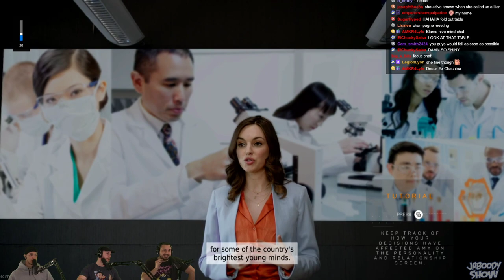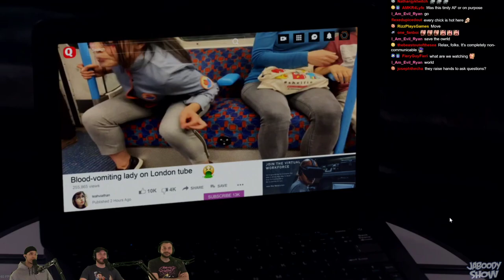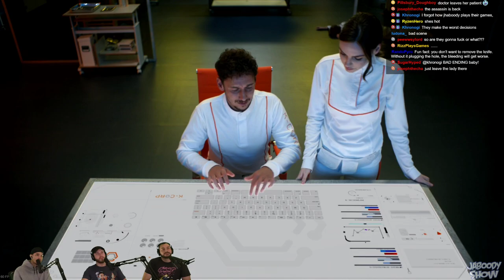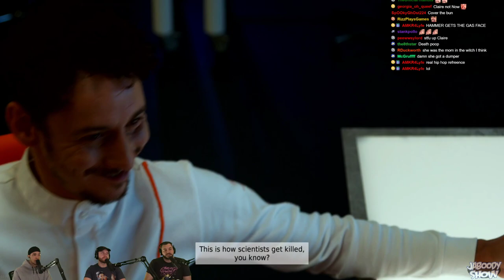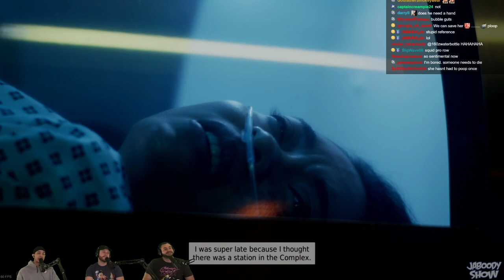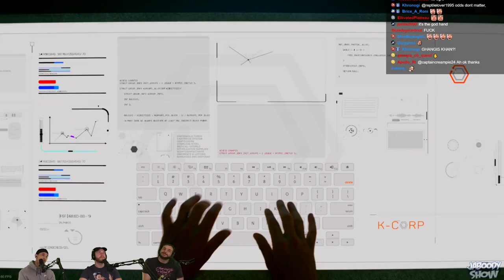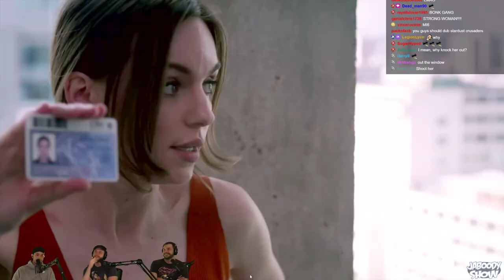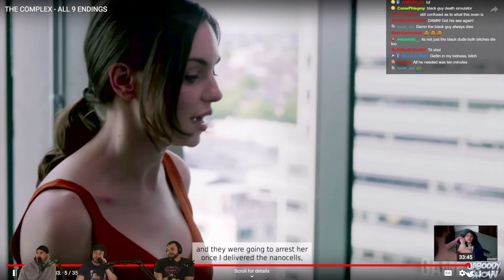The Complex Movie Dub - Jaboody Show Full Stream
A disease is taking over the world. And it's up to a strong woman to stop it!